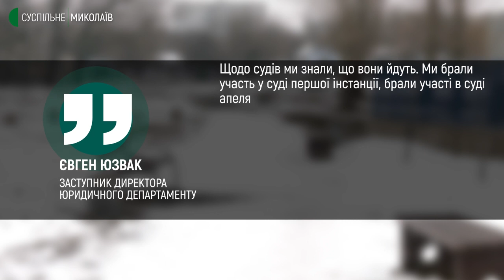Без скейт-парку, але з розважальним центром: у Миколаєві можуть знести сквер на Херсонському шосе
Сквер на Херсонському шосе, який розбудовують за гроші "Громадського бюджету", можуть знести. Колишні орендатори земельної ділянки поновили права у Верховному суді і тепер вимагають прибрати спортзони, які тут продовжують будувати з 2019 року.

Авторка: Ольга Руда, оператори: Юлія Філімон, Юрій Руденко.